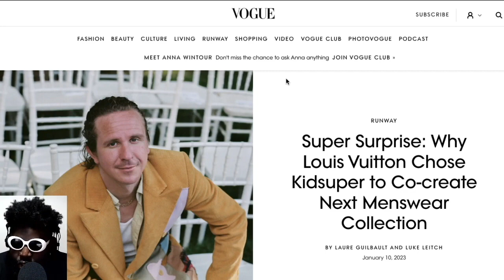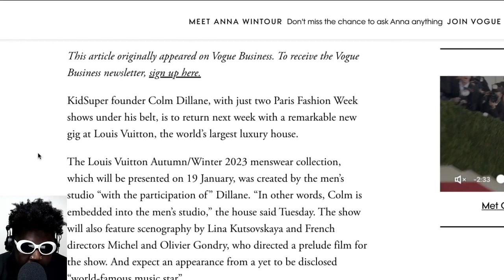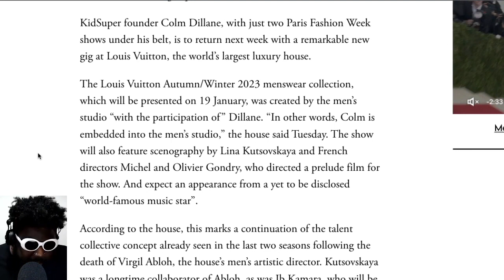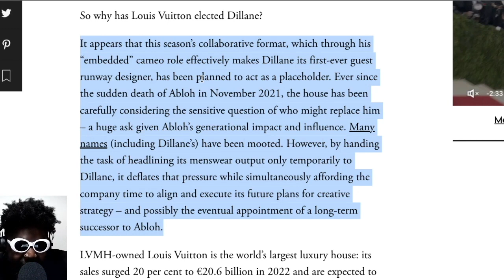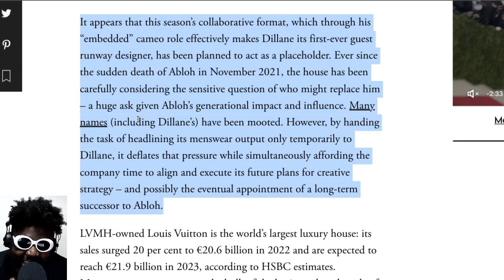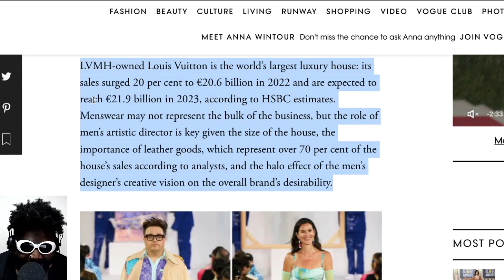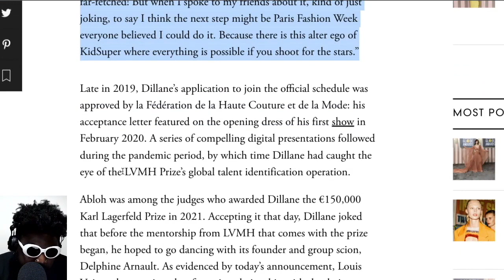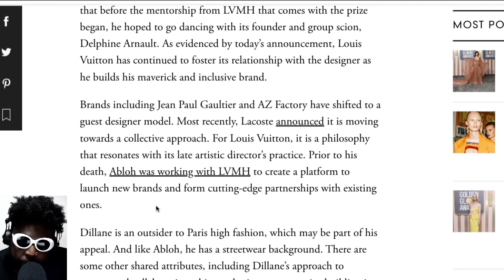Why Did Louis Vuitton Choose Kidsuper?